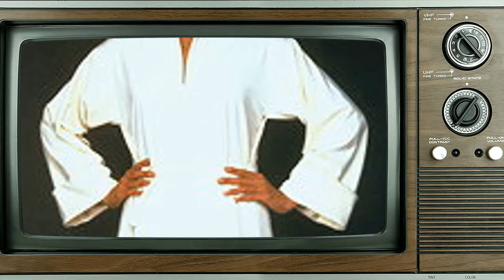Who Is Persis Khambatta And Why You Need To See This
Welcome to the silver screen wonderland of Classic Hollywood, where we celebrate the incomparable Persis Khambatta! 🌟

Through triumphs and challenges, Persis Khambatta's journey to stardom inspires us all. 🎥

🎬 Lights, camera, and let's embark on an enchanting voyage through Classic Hollywood with Persis Khambatta at the helm! ✨🎭
Filmography:
Lois & Clark: The New Adventures of Superman
Deadly Intent
Phoenix the Warrior
The New Mike Hammer
Jazira
Shingora
MacGyver
Hunter
My Beautiful Laundrette
First Strike
Casablanca
Warrior of the Lost World
Megaforce
Nighthawks
Star Trek: The Motion Picture
The Man with the Power
Conduct Unbecoming
The Wilby Conspiracy
Kama Sutra
Bambai Raat Ki Bahon Mein
Pinjre Ke Panchhi
Bheegi Raat
Deadly Intent
Phoenix the Warrior
Jazira
Shingora
MacGyver
Hunter
My Beautiful Laundrette
First Strike
Casablanca
Megaforce
Nighthawks
Conduct Unbecoming
The Wilby Conspiracy
Kama Sutra
Pinjre Ke Panchhi
Bheegi Raat